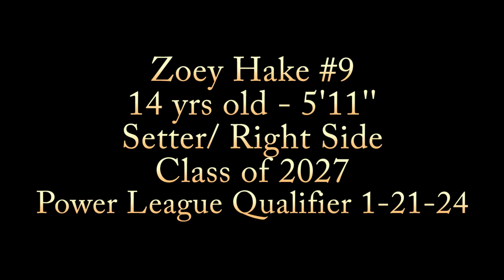Zoey Hake Power League 2024